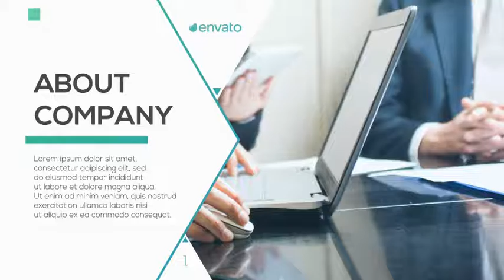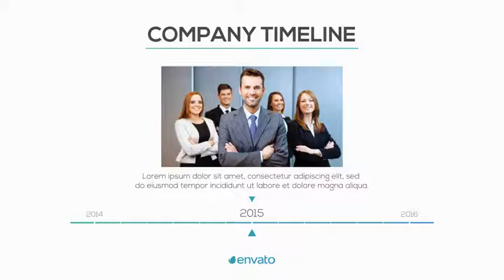Company Presentation | After Effects Template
Project features
• Full HD Resolution
• 25 FPS
• Font – Nexa free font
• Audio – Uplifting and Inspiring Corporate by AurusAudio